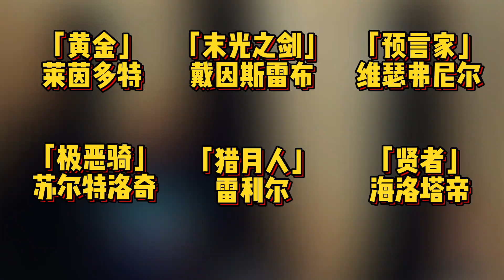原神：坎瑞亚到底是怎么消失的呢